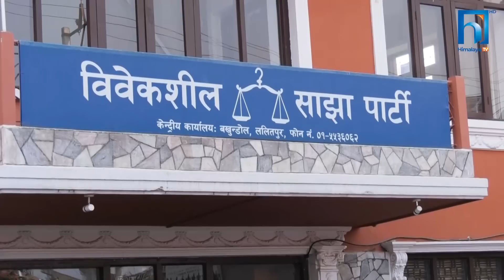तराजु हल्लियो, आशा पनि भत्कियो | HIMALAYA TV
ठूला दलका विचार र कार्यशैलीमाथि प्रश्न उठाएर राजनीतिमा विकल्प बन्ने विवेकशील साझा पार्टीकाे चाहना १८ महिना पनि टिकेन । एकताको १७ महिनामै विवेकशील साझा पार्टीमा विभाजन आयो । यो विभाजन, मुद्दामा भन्दा व्यक्तिगत टकरावमै केन्द्रित रह्यो । त्यसैले डिभोर्सपछि दुवै पक्षले आ-आफ्ना कदमलाई ठिक देखाउन अहिले सम्पूर्ण शक्ति लगाएका छन् ।